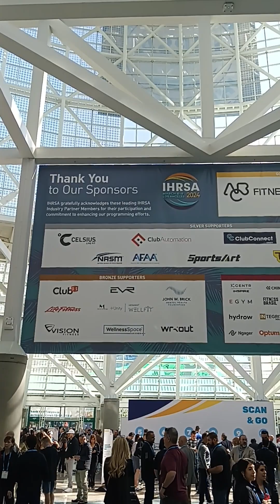Inside The Convention Center Waiting For The Doors To Open.....Part 2